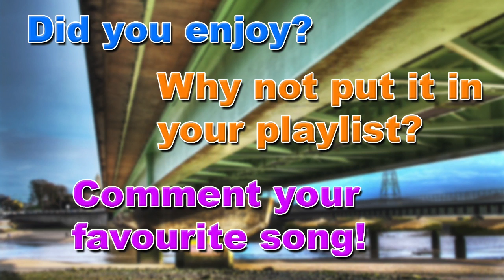Nathan Bacon Music Mix #1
Welcome to my first ever music mix on my channel!
These songs are mainly from proximity, trap nation and trap city
Credit:
This is a non profitable video, just uploaded the main 'drop' parts of each song that i enjoy.
I will be doing many more of these with a wider variety of songs to make good music mixes